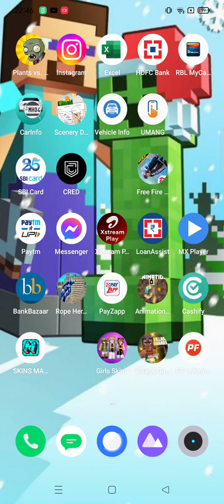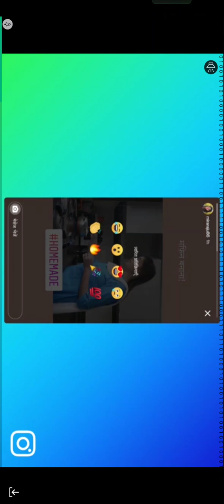aaj to zombie game khelen, 🌟✨💯😎:⁠-⁠)